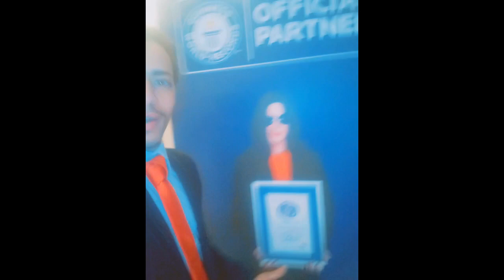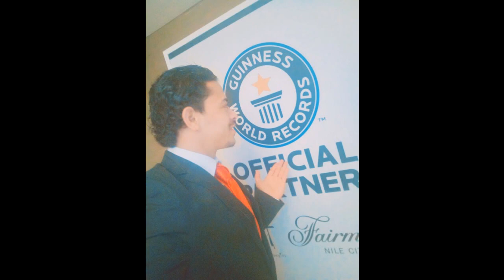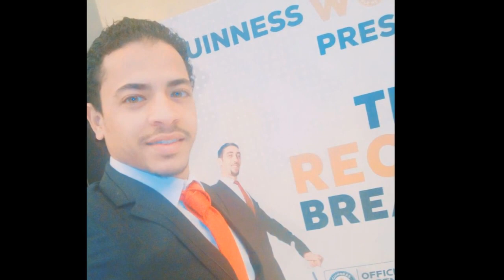لقاء جابر النسر علي قناة الغد في المؤتمر الصحفي العالمي لموسوعة جينيس وجريدة الدستور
لقاءات كابتن جابر النسر في قناة الغد وجريدة الدستور في المؤتمر الصحفي العالمي  لموسوعة جينيس